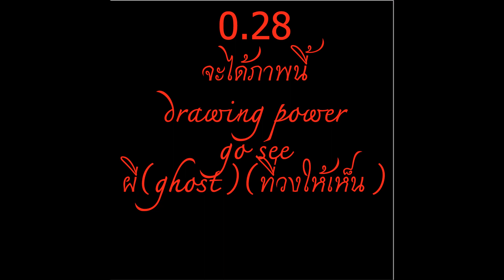drawing power (spirit spirit)